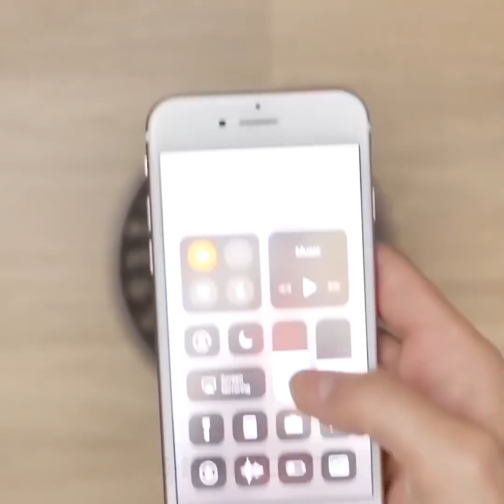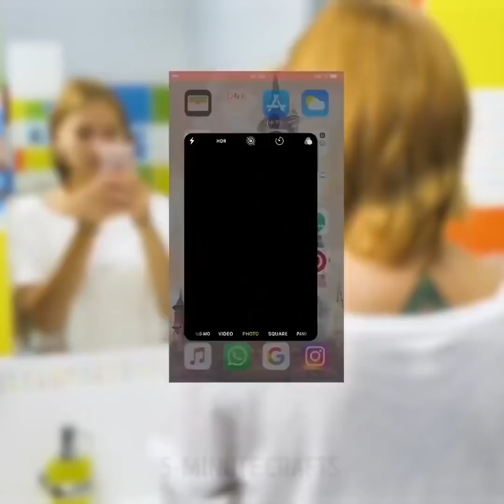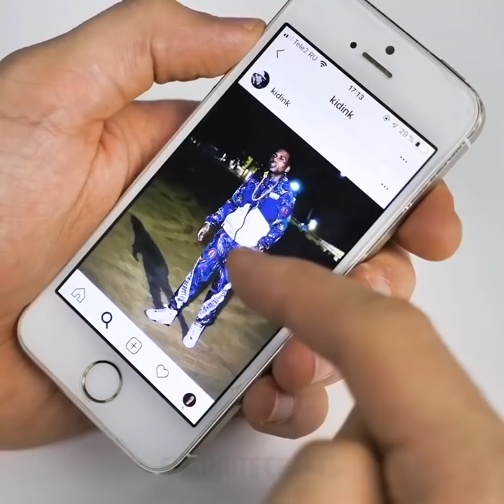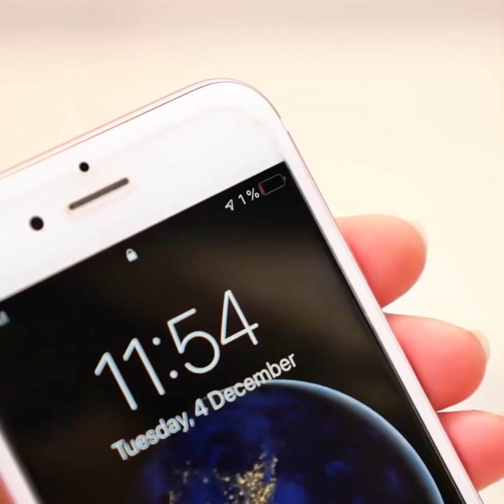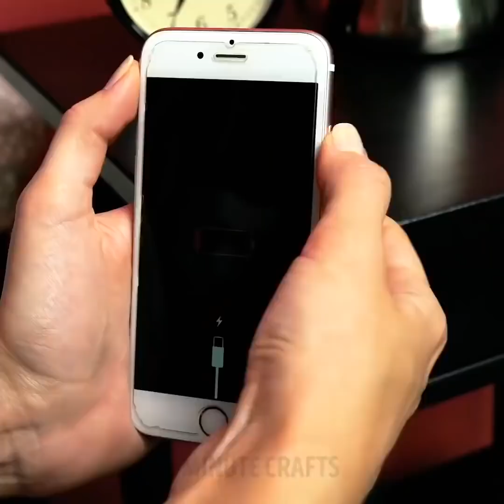32 TRUQUES LEGAIS COM TELEFONES PARA TE FAZER FELIZ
MACETES IMPRESSIONANTES COM TELEFONES

Os telefones tornaram-se uma grande parte de nossas vidas e este vídeo está repleto de truques úteis, momentos divertidos e artesanato legais! Se você quiser criar uma capa de celular muito bacana ou fazer um presente para um amigo - faça uma capa para seu telefone usando um item aliviador do estresse. Esta capinha de telefone terá um ovinho mole que tem uma aparência muito legal e que é muito fácil de fazer. Os materiais que você precisará são: uma pistola de cola quente, esmaltes de unhas na cor branca, um balão e um pequeno pedaço de slime. Em primeiro lugar, pegue sua capa de plástico para celular e faça um círculo, deixe secar e cubra com esmalte branco. Depois disso pegue um balão, corte a metade e insira um pouco de slime. Depois disso cole o balão no centro do círculo. Pronto! Agora você pode aproveitar sua nova capa para celular ou até mesmo fazer uma capinha para um de seus amigos!

Assista a uma seleção de momentos engraçados com o celular! Nossa obsessão por telefone às vezes nos leva a momentos muito confusos como quando você vai ao banheiro e o seu telefone cai dentro do vaso... ou seja, uma verdadeira catástrofe! Você tem um amigo que tira fotos de todos os pratos que ele come no restaurante? E faz uma tonelada de fotos, mas você tem que, simplesmente ficar ali, esperando. É uma situação muito chata, especialmente quando você está realmente com fome. A bateria fraca é uma situação realmente assustadora, especialmente se você está fazendo compras e precisa ligar para uma amiga que você precisa encontrar. Ou seja, pânico total! Sempre verifique sua bateria ou leve um carregador portátil com você. Outra situação embaraçosa quando seu amigo lhe pede para tirar fotos e você faz uma sessão de fotos inteira com fotos legais, mas quando você pede para fazer suas fotos... elas são horríveis.
Como bônus, você encontrará truques interessantes sobre como tornar suas fotos muito legais e aumentar o número dos seus seguidores no Instagram.

MINUTAGENS:
00:09 Capinha de telefone para apertar
02:29 Truque legal com ovos
06:08 Momentos embaraçosos com telefones
06:42 Se seu amigo é um blogueiro de alimentos
10:50 Projetos caseiro